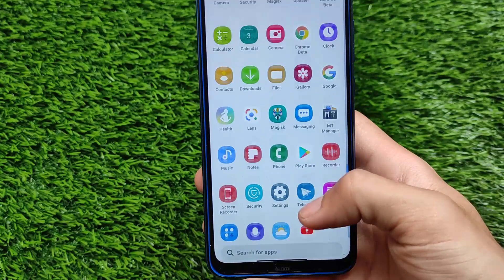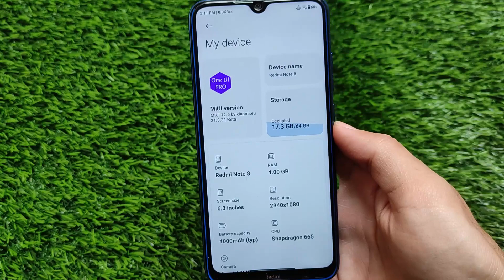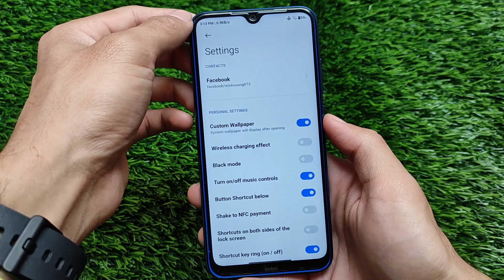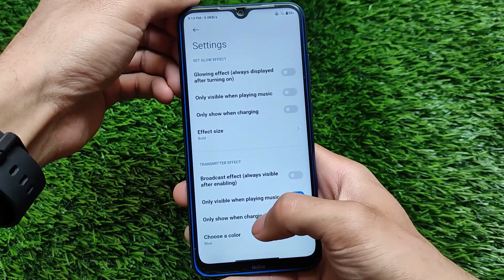OneUi Pro - Samsung Experience for your Xiaomi , Redmi , Poco Device 🔥🔥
Hey guys, What's Up? Everything good I Hope. In this Video, I'm gonna show you "OneUi Pro - Samsung Experience for your Xiaomi , Redmi , Poco Device 🔥🔥" Make Sure to watch this video till the end to understand everything.